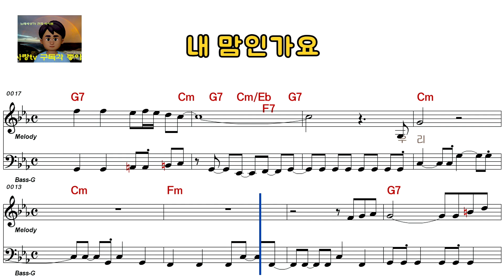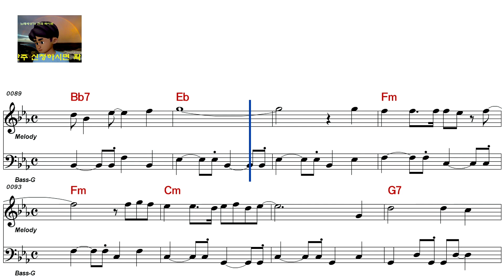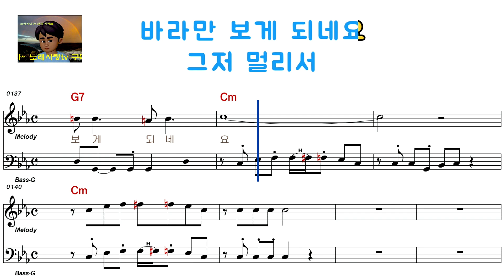정희 - 내 맘인가요[남자키](ELF-919-28790)